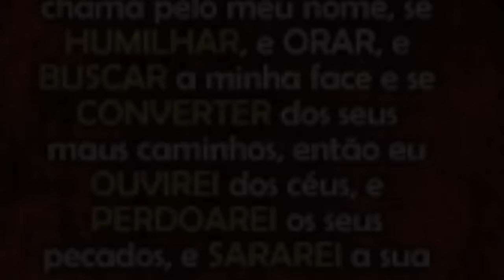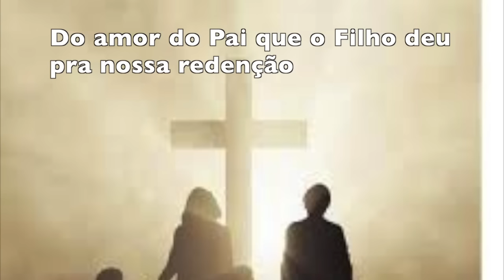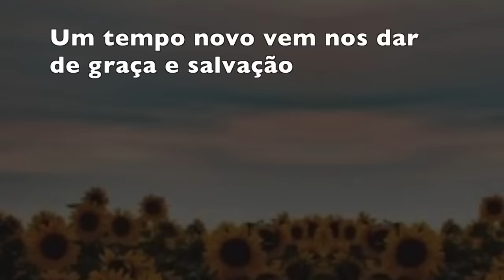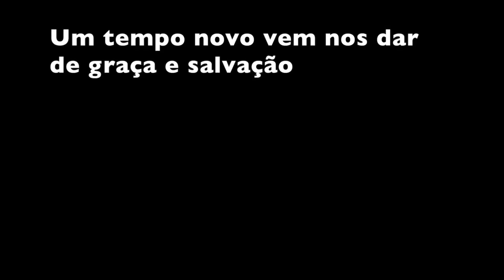SARA A NOSSA TERRA - Autor: Sérgio Matos - Arranjo de Warley Kaizer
LINDÍSSIMA CANÇÃO e letra tocante do compositor português Sérgio Matos. Destaca a interpretação impecável e doce de Ester Assis.